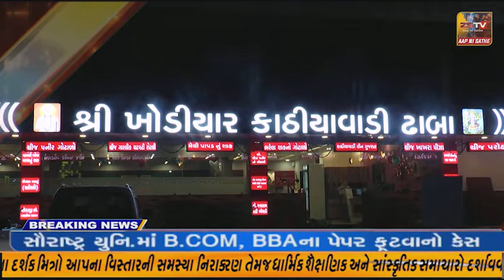આજે નેવી દિવસ. આ છે દરિયાઈ સીમા પર બાજ નજર રાખતા નેવીના જાંબાઝ ડોનીયર વિમાન.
પોરબંદર આજે નેવી દિવસ. આ છે દરિયાઈ સીમા પર બાજ નજર રાખતા નેવીના જાંબાઝ ડોનીયર વિમાન.